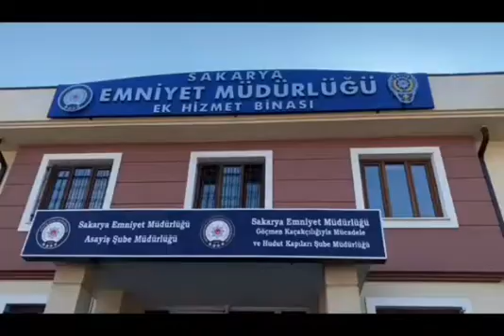Saklandıkları Delikte Yakalandılar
Hırsızlık şüphesiyle başlatılan operasyonda polis ekipleri pek çok ruhsatsız silah ve ziynet eşyası ele geçirdi.